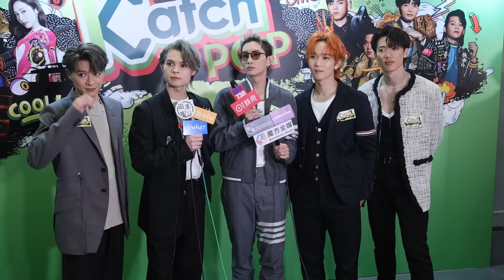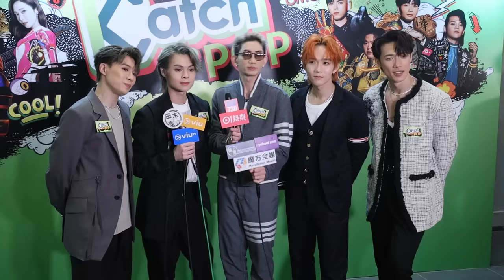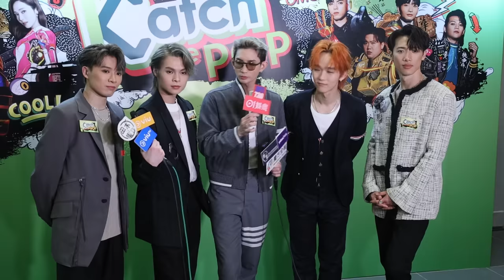Stanley邱士縉首唱新歌要學阿Dee韓式呼吸 爆Jeremy追星成功與Jessica集郵｜《造星》後再與ERROR開騷jam歌開心過足癮 (《Katch the POP》騷後足本訪問)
MIRROR成員楊樂文 Lokman、邱士縉 Stanley、王智德 Alton、陳瑞輝 Frankie、邱傲然 Tiger，聯同ERROR 四子梁業Fatboy、何啟華 Dee、郭嘉駿193 和吳保錡 Poki，以及韓團前少女時代成員鄭秀妍JESSICA攜手的一夜限定音樂會《Katch the POP》，今晚(8日)於亞洲國際博覽館 Arena 舉行，完騷後MIRROR五子於後台接受訪問。

MIRROR《造星》後與ERROR開騷過足癮 Stanley邱士縉首唱新歌要學阿Dee韓式呼吸(有片)  | am730
193郭嘉駿預告「死腳膠」將有新搞作 Dee哥籲fans爭取「無悔三兄弟」新歌可派台(有片) | am730

bmgproductionmusic